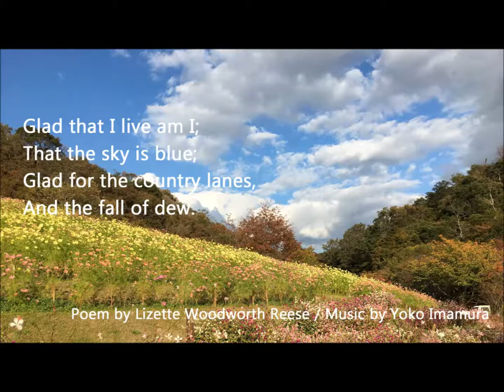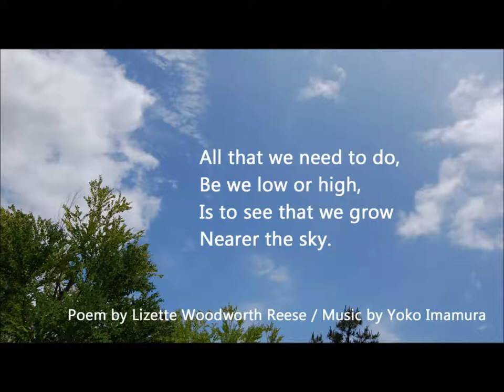A Little Song of Life (by Lizette Woodworth Reese) / Polka Dot 水玉もよう / Yoko Imamura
Poem by Lizette Woodworth Reese / Music and photo by Yoko Imamura
詩　リゼット・ウッドワース・リーズ／作曲・演奏・写真　今村陽子
Music title : Polka Dot　水玉もよう
下記のTuneCoreサイトへ行くと、各音楽配信サイトからもお聴きいただけます。